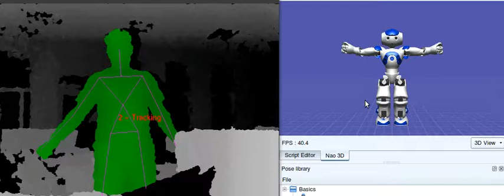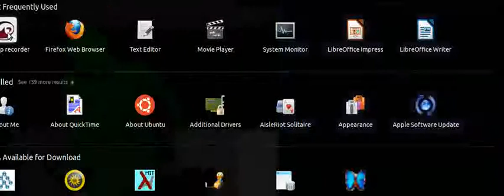Nao Robot | Gesture Tracking using a Kinect Camera OpenNI